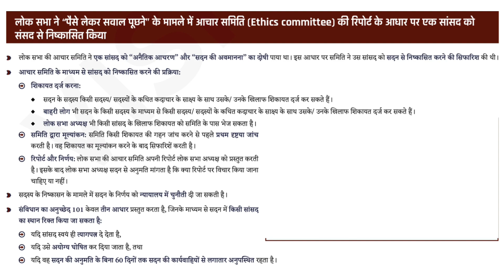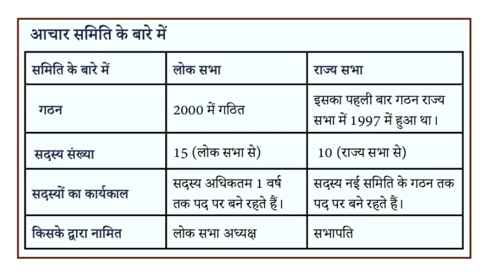Ethics Committee क्या है? महुआ मोइत्रा की लोकसभा सदस्यता क्यों समाप्त हुई